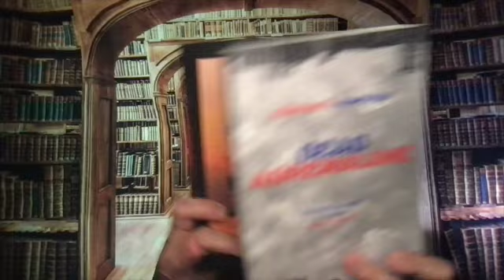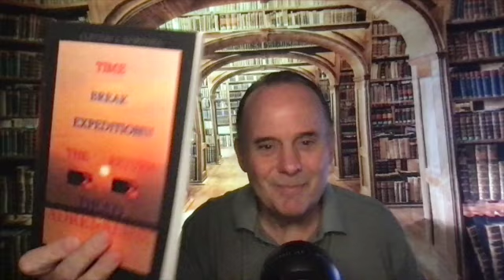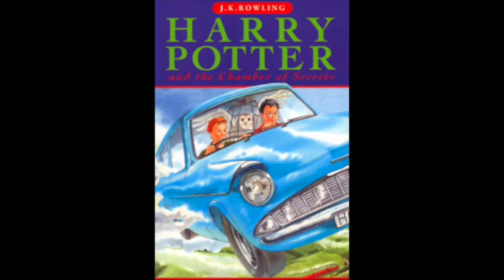The Books you can sink your teeth into Podcast! Episode 18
The Books you can sink your teeth into Podcast!

Book reviews - each week a new selection from local (or self-published and sometimes famous) authors and have some fun with the big names as well!

This week we review Time Break Expedition The Return - Dead Adrenaline II - find it on Amazon!

Harshen Hank is back reviewing Harry Potter!

Charlie Cleanwell from the DeathStar! All the news and rumors from our favorite star ship catching up on all the rumors!

Count Vlad returns from Pittsburgh where he met a new friend!